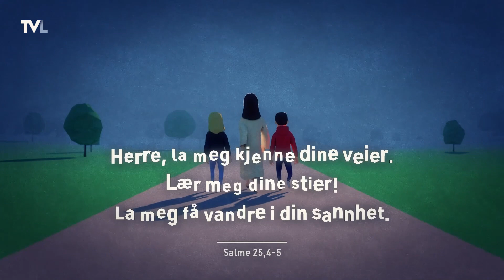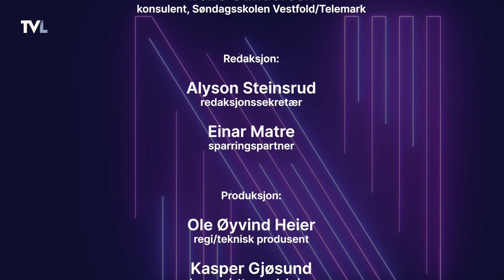Søndagsskolen Norge besøker Anette og Rune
Spør du oss, er Søndagsskolen en av Norges viktigste organisasjoner. Vi får besøk av assisterende generalsekretær Maria Sammut og konsulent Irene Gundersen, som forteller om arbeidet, og om Aldri alene-opplegget for tweens.